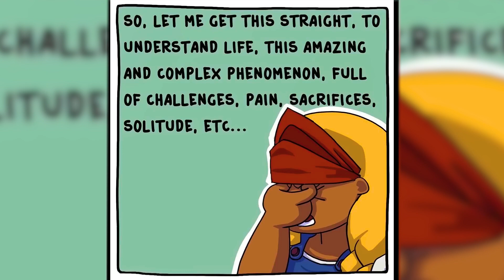God Meets KRATOS REVENGE... (Comics About God Webcomic)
This channel provides comics of Pokémon, nerd and jock, pixie and brutus (military dog), animals, twisted logic of girls (girlfriend/boyfriend comics, serious memes, even comics of finance / cryptocurrency / investment, etc.

We hope you guys are enjoying the funny Nerd And Jock Comic dubs!!

We upload web comic dub/dubs videos with twisted endings, dark humor, you name it!